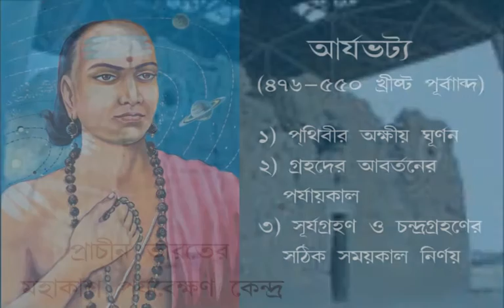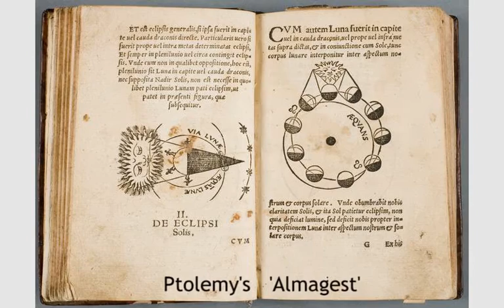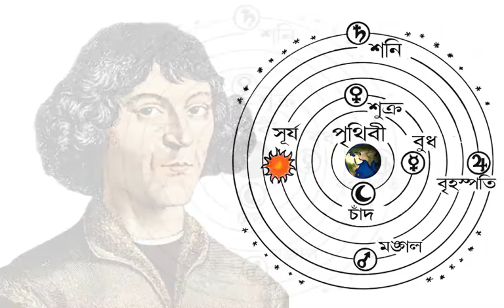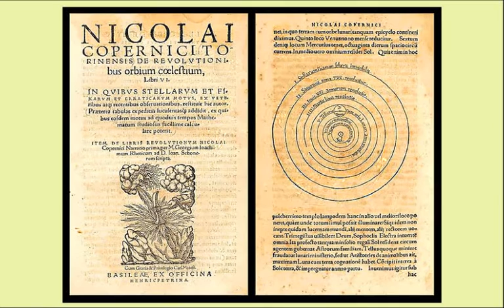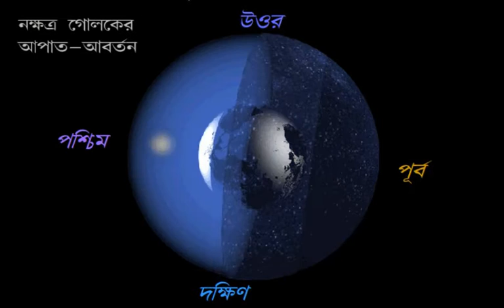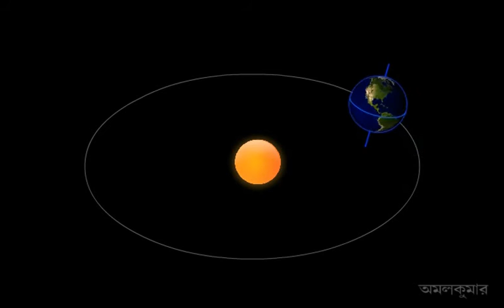Nicolaus Copernicus & Heliocentrism (নিকোলাস কোপার্নিকাস ও সূর্য-কেন্দ্রিক ব্রম্ভান্ডের প্রকল্প)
" টলেমির ভূ-কেন্দ্রিক ব্রম্ভান্ডের বদলে সূর্য-কেন্দ্রিক ব্রম্ভান্ডের প্রকল্প " -নিকোলাস কোপার্নিকাসের  এক যুগান্তকারী আবিষ্কার। তৎকালীন ধর্মীয়সংস্থাগুলির বিরাগভাজন হওয়ার ভয়ে এই বৈপ্লবিক সিদ্ধান্তটি প্রকাশ করতে  কোপার্নিকাস টালবাহানা করছিলেন। অবশেষে ১৫৪৩ খ্রীস্টাব্দে (যে বছর তার মৃত্যু হয়) তার গবেষণালব্ধ ফলাফলসমৃদ্ধ গ্রন্থ "On the Revolutions of Heavenly Spheres"  প্রকাশিত হলো। তার এই গ্রন্থটি বিজ্ঞান বিপ্লবের বীজটি বপন করেছিল।  এঙ্গেলসের  কথায় - "এ বই ধর্মতত্ত্ব  থেকে প্রাকৃতিক বিজ্ঞানের মুক্তির যুগের সূচনা করে ।"